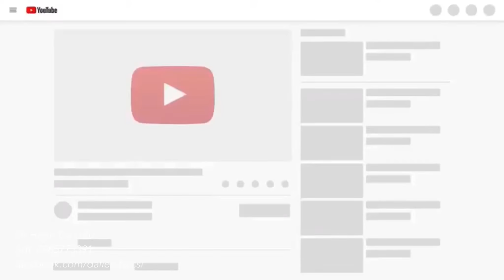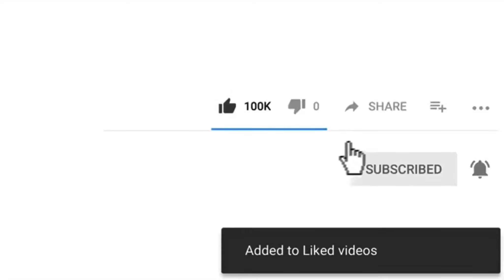Điều trị chàm, bớt sắc tố bẩm sinh xanh nâu đen tại Dr Hoàn Da Liễu| Nevus ota treatment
Nặn mụn nhọt siêu to phọt mủ ào ào vùng góc mũi mắt|Squeeze super big pimples dr Hoàn
Cách nặn mụn nhọt cằm, mụn nhọt mông an toàn| Squeeze super large pimples on the chin| Focused vers
Cách chích nặn cặp mụn nhọt siêu to vùng thái dương| Squeeze super pimples on the face dr hoàn
Squeeze super big pimples on the nose of a pretty girl|Nặn mụn nhọt mũi sưng đau cho bạn gái xinh
Nặn nhọt siêu to ở má bạn gái xinh|Squezze super big big Pimples on the cheeks Dr Hoàn
Nặn mụn ở cằm siêu khổng lồ sáng hôm nay| Squezze super big big Pimples on the chin Dr Hoàn
Mụn trứng cá lưng mọc như nấm sau mưa khám dr hoàn da liễu
Phòng khám Da Liễu Dr Hoàn chuyên trị mụn trứng cá, trị thâm do mụn trứng cá, trị sẹo rỗ do mụn trứng cá….bằng các phương pháp an toàn, nhanh và hiệu quả nhất. Trị mụn trứng cá tại dr hoàn da liễu do trực tiếp thạc sĩ bác sĩ da liễu trên 10 năm kinh nghiệm khám và điều trị.
Trị mụn trứng cá là nhu cầu của rất nhiều người, mặc dù có nhiều cơ sở trị mụn nhưng để tìm được một nơi trị mụn tin tường quả thực rất khó. Trị mụn trứng cá đòi hỏi người điều trị trực tiếp phải là bác sĩ da liễu nhiều năm kinh nghiệm vì quá trình trị mụn cần được theo dõi chặt chẽ và áp dụng phương pháp điều trị phù hợp nhất.
Phòng khám da liễu Dr Hoàn có 2 cơ sở:
Cơ sở 1: Phòng khám chuyên khoa da liễu Maia
Địa chỉ: Số 9 Hoàng Cầu - Đống Đa - Hà Nội
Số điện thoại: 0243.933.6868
Cở sở 2: Phòng khám da liễu thẩm mỹ Thiên Trường
Địa chỉ: số 660 Điện Biên - Tp Nam Định
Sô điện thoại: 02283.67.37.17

Bạn có thể tìm kiếm video này theo các từ khóa :
Trị khỏi tận gốc bớt bẩm sinh | PGS.TS.BS Phạm Hữu Nghị‎
CẬN CẢNH quá trình xóa vết bớt bẩm sinh bằng công nghệ ...
Trở thành HOT BOY sau khi xóa VẾT BỚT bẩm sinh trên mặt ...
Điều trị bớt sắc tố da bẩm sinh và nám da - Suckhoedoisong
Cách điều trị vệt bớt bẩm sinh - Tuổi Trẻ Online
XÓA VẾT BỚT - rohto aohal clinic
Xoá vết chàm bớt bẩm sinh hiệu quả 98% sau 1 liệu trình ...
Cách để Làm Nhạt màu Vết bớt một cách Tự nhiên - wikiHow
Xóa chàm bớt bẩm sinh hiệu quả | Bệnh viện Quốc tế Thu Cúc
Top 5 cách trị bớt bẩm sinh nhanh nhất ngay tại nhà - JW ...
Xóa bớt bẩm sinh không khó - VnExpress Sức Khỏe
Xóa chàm bớt bẩm sinh -Thu Cúc Clinics - ThuCucClinics.com‎